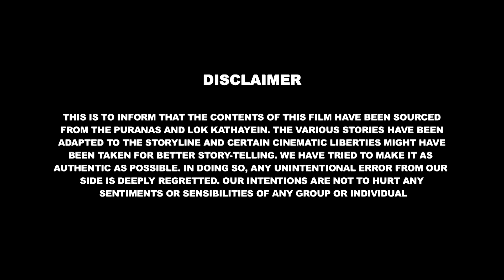Maghi Ganesh Jayanti Special :-Bal Ganesh The Super Hero Ep - 02 | Jwala Asur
Bal Ganesh &  Jwala Asur present a new episode, where you will witness the new avatar of Bal Ganesh embarking on a thrilling adventure...